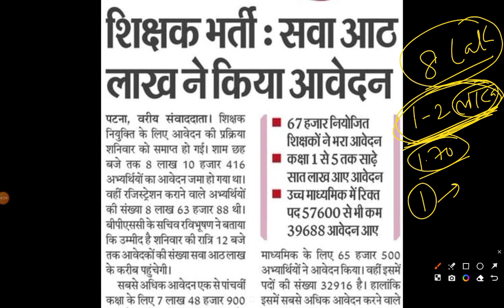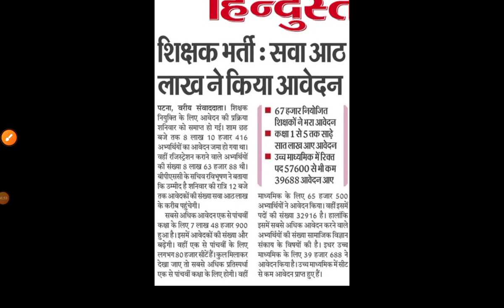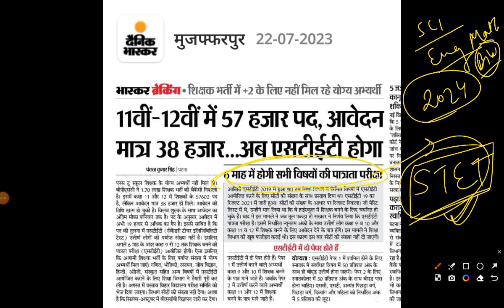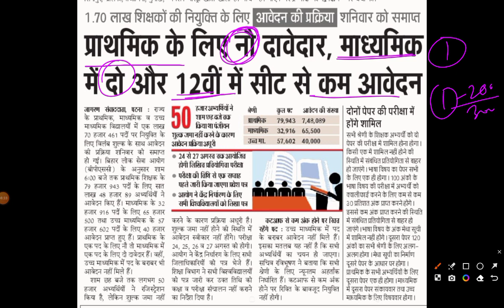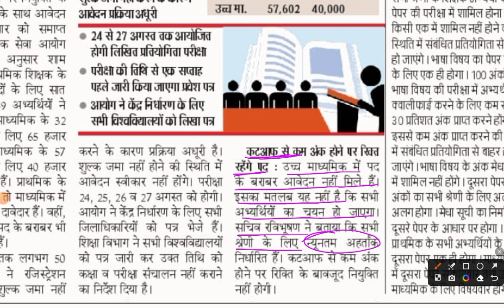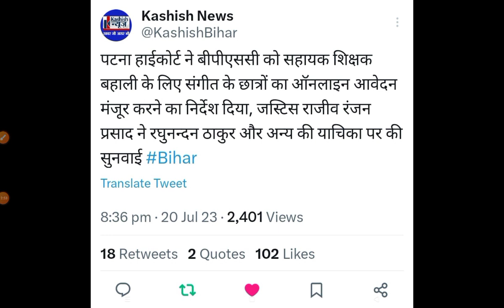बिहार शिक्षक बहाली - Total Form कितना आया,अब कब होगा STET | BSSC CGL3 MAINS EXAM